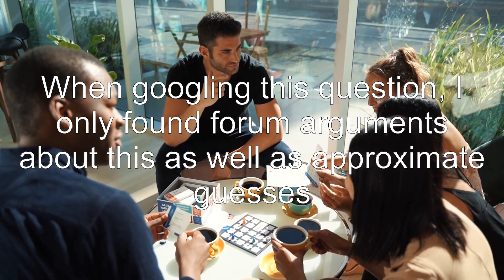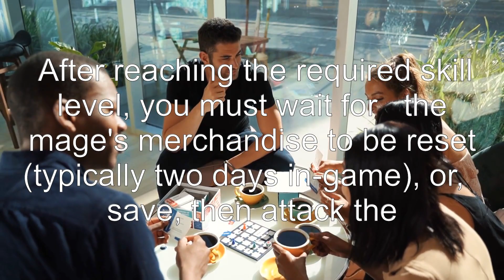What are the exact levels when each tier of spell books becomes available?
the-elder-scrolls-v-skyrim: What are the exact levels when each tier of spell books becomes available?

Related to: the-elder-scrolls-v-skyrim